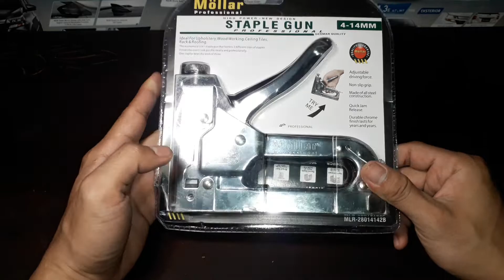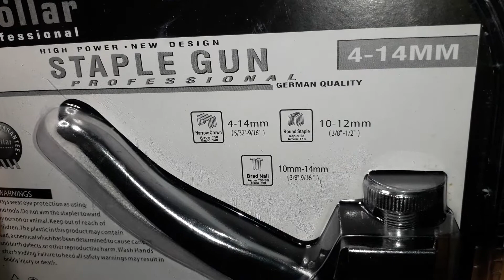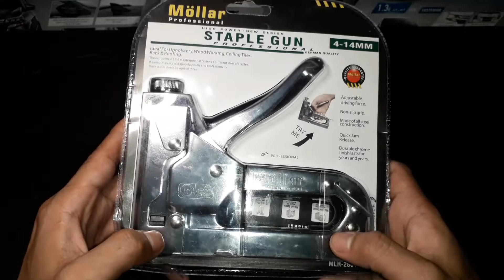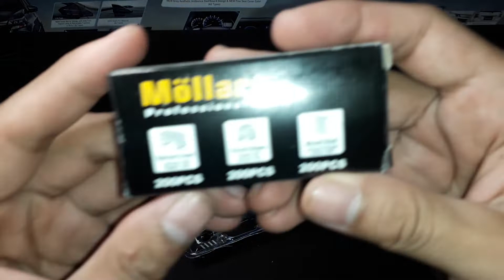CARA MENGGUNAKAN STAPLES - Hekter Tembak - Klik Tembak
Di chanel kami teman-teman akan mendapatkan informasi mengenai produk, cara penggunaan produk, rekomendasi produk unggulan, memberi tahu kelebihan dan kekurangan produk, ukuran real produk dan apapun yang teman-teman butuhkan/tanyakan mengenai produk.

Untuk bertanya sesuatu yang berhubungan dengan yang ada di video silahkan komentar di bawah yhaa ...!

Dan bagi teman-teman yang melihat video ini minta tolong di Tekan atau klik tulisan SUBSCRIBE (yang ada di sebelah kanan atas) dan juga bisa tekan LIKE (yang gambar jempol atas) dan untuk membagikan videonya teman-teman bisa menekan tanda panah melengkung di atas dan pilih di aplikasi yang teman anda gunakan.

Yang sudah menonton kami doakan pasti ke depannya semakin sukses, semakin baik, semakin di kagumi, semakin cerdas,semakin sehat, rezekinya melimpah dan cita-citanya yang baik cepat terwujud.
AMIIN.

Terima Kasih :)